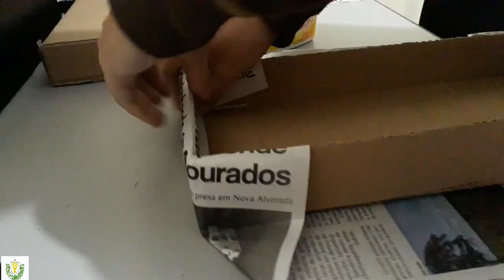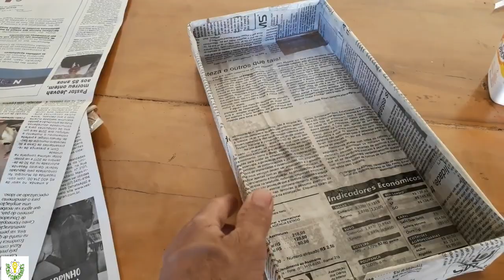Como fazer garrafa personalizada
*Nesse vídeo eu mostro para vocês como eu fiz essa embalagem e a garrafa personalizada. Bom tanto para presentear amigos como também àqueles que quiserem complementar sua renda, pois o gasto é quase zero.
Você pode personalizar garrafas de vinhos, cachaça, etc, ou ainda preparar a própria bebida e adicioná-la à garrafa.

* In this video I show you how I made this packaging and the personalized bottle. Good for gifting friends as well as for those who want to supplement their income, as spending is almost zero.
You can customize bottles of wine, cachaça, etc., or even prepare your own drink and add it to the bottle.

* Dans cette vidéo, je vous montre comment j'ai fait cet emballage et la bouteille personnalisée. Bon pour les amis de don ainsi que pour ceux qui veulent compléter leurs revenus, car les dépenses sont presque nulles.
Vous pouvez personnaliser des bouteilles de vin, cachaça, etc., ou même préparer votre propre boisson et l'ajouter à la bouteille.

Olá, sejam muito bem vindos ao canal DICAS e CURIOSIDADES do EDY e obrigado por assistirem aos vídeos. Espero que gostem.

Se inscrevam, deem um like e compartilhem, a ajuda de vocês é de extrema importância para o progresso do canal.

ATENÇÃO:  SE COPIAR QUALQUER CONTEÚDO DO MEU CANAL É OBRIGATÓRIO A CITAÇÃO DA FONTE!